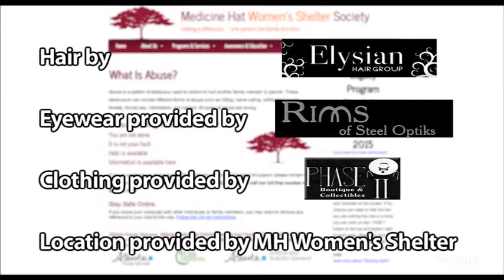Community Profile - Crohn's & Colitis Canada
MJ interviews Louise Lafond about the organization's upcoming events in Medicine Hat.